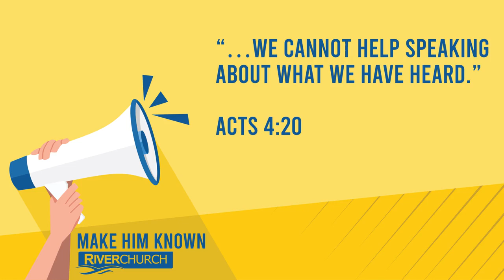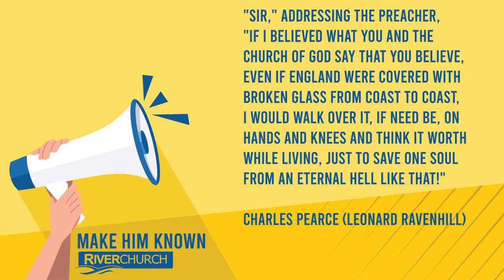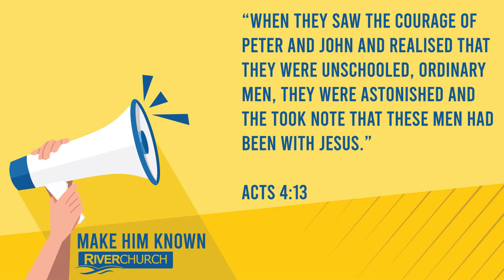Make Him Known with Marc Dewrance (sunday 22 January 2023)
“…we cannot help speaking about what we have heard.” Acts 4:20